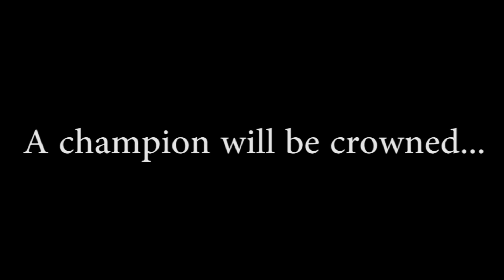Men's Lacrosse: Jan. 26, 2011 - Big East Championship Ticket Spot